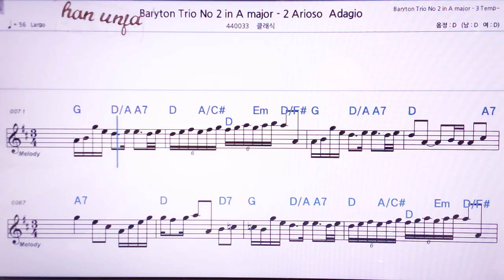💖하이든 바리톤 트리오3-A 3 Allegro👍MR,노래방, 악보, 코드,Karaoke With Sheet Music